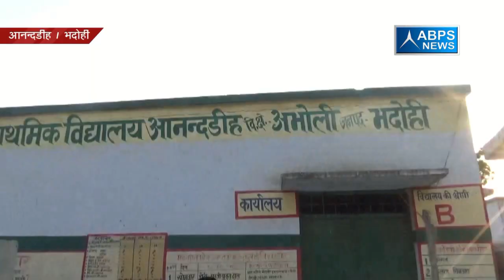ग्राम आनंदडीह, ब्लॉक अभोली, जिला भदोही